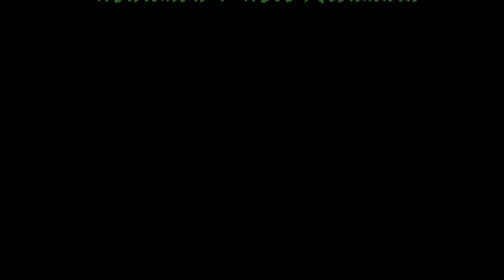Figures in a Landscape（Flute ＆ Marimba DUET）Composed by Peter Klatzow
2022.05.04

桐朋学園大学音楽学部音楽学科管楽器専攻卒業
2022年現在、Conservatorio della Svizzera italiana Master of Arts Music Performanceに在学中

●Marimba（マリンバ）：Moe Kitamura（北村 萌）
同志社女子大学学芸学部音楽学科演奏専攻卒業
2022年現在、Conservatorio della Svizzera italiana Master of Arts Music Performanceに在学中

●Figures in a landscape (1984)
Composed by Peter Klatzow

【English】
“Figures in a Landscape” is a duet for marimba and flute. The piece is a very advanced and complex piece that goes beyond traditional Western tonalities and phrasing, and is very challenging for the two players.

【Italiano】
"Figures in a Landscape" riunisce una marimba e un flauto in un brano particolarmente complesso, come un vero duo, sfidando entrambi i musicisti a suonare melodie che va oltre le tonalità e i fraseggi tradizionali occidentali.

【日本語】
"Figures in a Landscape (風景の中の人物)" は、
マリンバとフルートのための二重奏曲
西洋の伝統的な調性やフレージングを超え非常に高度で複雑な作品であり、二人の演奏者に対しては非常に挑戦的な楽曲である。

●Composer (作曲家)： Peter Klatzow (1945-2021)

【English】
He is one of the few internationally recognized composers from South Africa. His works have been performed all over the world, from Africa to Europe, and even in the United States and Asia. And he has received numerous awards and honors for his wonderful works and achievements. Sadly, however, leaving behind all those brilliant accomplishments, he passed away at the age of 76, just four months before our performance. We pray for his soul rest in peace.

【Italiano】
È uno dei pochi compositori nati in Sudafrica ad avere una reputazione internazionale. I suoi brani sono stati eseguiti in tutto il mondo, dall'Africa all'Europa, dall'America all'Asia.
Ha ricevuto numerosi premi e onorificenze per la bellezza dei suoi brani e delle sue realizzazioni.
Purtroppo è morto all'età di 76 anni, solo quattro mesi prima della nostra esibizione, lasciando dietro di sé i suoi brillanti successi. Preghiamo perché la sua anima riposi in pace.

【日本語】
彼は南アフリカ出身で国際的な評価を得ている数少ない作曲家の一人である。彼の作品はアフリカからヨーロッパ、さらにはアメリカやアジアなど、世界中で演奏されており、その美しい作品と功績が認められ、数々の賞を受賞しています。
残念ながら、その輝かしい業績を残したまま、私たちの公演のわずか4カ月前に76歳で彼はこの世を去りました。

撮影：スイス・イタリア音楽院 講堂
Recording : Aula Magna of Conservatorio della Svizzera Italiana